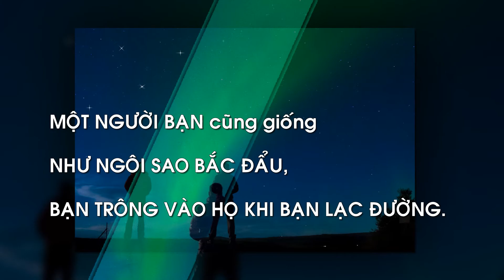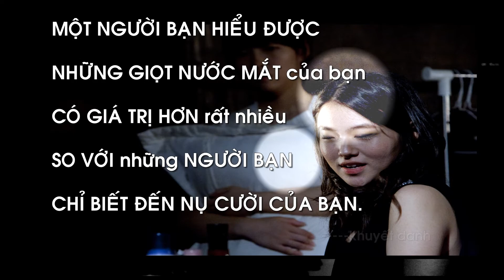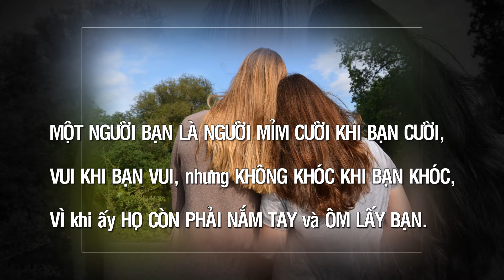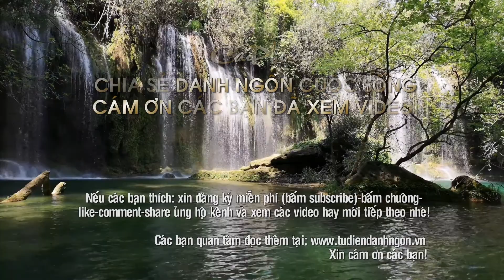Những câu nói hay nhất về TÌNH BẠN-BẠN BÈ-P.XVI _ Kevin MacLeod - Drankin Song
+Tuyển chọn những câu nói hay nhất về TÌNH BẠN-BẠN BÈ: Tôi đã chọn lọc rất nhiều câu nói hay nhất, ngắn gọn, dễ hiểu và có ý nghĩa thiết thực nhất về tình bạn-bạn bè của các danh nhân, vĩ nhân, tác gia, các nghệ sĩ (kể cả tác giả khuyết danh) nổi tiếng trên thế giới đi trước thời đại, đặc biệt đối với cuộc sống hiện nay. Các danh ngôn được sưu tầm từ các trang web danh ngôn cuộc sống, kho tàng danh ngôn, lời hay ý đẹp, block lịch, nhưng chủ yếu từ nguồn
Các câu nói hay nhất được sắp xếp theo vần A, B, C…(theo mẫu tự cái đầu tiên của mỗi câu) và số thứ tự 1, 2, 3…để các bạn dễ theo dõi, dễ nhớ, tuy nhiên vẫn còn thiếu rất nhiều câu nói hay khác rất mong các bạn góp ý, comment, bổ sung thêm và like tùy thích. Nếu thích thì xin một đăng ký (bấm subscribe)+bấm chuông, bấm like, share để ủng hộ kênh CaoPhucSLP và xem các video hay mới tiếp theo nhé (Xin cảm ơn các bạn)
+ Những câu nói hay nhất về TÌNH BẠN-BẠN BÈ-P.XVI (tiếp theo):
143- Một ngày cho công việc cực nhọc, một giờ cho thể thao, cả cuộc đời dành cho bạn bè cũng còn quá ngắn ngủi.  ---Emerson (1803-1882) Nhà viết tiểu luận, nhà thơ, triết gia người Mỹ
144- Một người bạn có thể được coi là kiệt tác của tự nhiên.  ---Ralph Waldo Emerson (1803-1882) Nhà viết tiểu luận, nhà thơ, triết gia người Mỹ
145- Một người bạn cũng giống như ngôi sao bắc đẩu, bạn trông vào họ khi bạn lạc đường.  ---khuyết danh
146- Một người bạn đáng giá tất cả những chướng ngại vật mà chúng ta phải vượt qua.  ---Edward Young (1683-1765) Mục sư, nhà soạn kịch, nhà thơ nổi tiếng người Anh,
147- Một người bạn hiểu được những giọt nước mắt của bạn có giá trị hơn rất nhiều so với những người bạn chỉ biết đến nụ cười của bạn. khuyết danh
148- Một người bạn là người mà ta có thể trút ra tất cả trái tim mình, trái tim đầy tro trấu, biết rằng những bàn tay dịu dàng nhất sẽ cầm lấy nó và sàng lọc, giữ lại những gì đáng giữ, và với hơi thở của lòng tốt, thổi đi tất cả những phần thừa.  --- khuyết danh
149- Một người bạn là người mỉm cười khi bạn cười, vui khi bạn vui, nhưng không khóc khi bạn khóc, vì khi ấy họ còn phải nắm tay và ôm lấy bạn.  ---khuyết danh
150- Một người bạn là người vẫn tin tưởng bạn khi bạn chẳng còn tự tin nữa.  ---khuyết danh
151- Một người bạn qua đời, có phần nào đó trong bạn cũng qua đời.  ---Gustave Flaubert (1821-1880) Tiểu thuyết gia nổi tiếng người Pháp
152- Một người bạn quyền thế là một người bạn đã mất.   ---Henry Brooks Adams (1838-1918) Nhà sử học, nhà báo. tiểu thuyết gia người Mỹ
153- Một người bạn thân không phải là nghe tất cả những chuyện mình nói mà là người không nói chuyện của mình với bất cứ ai.    ---khuyết danh
+ Nguồn âm nhạc: Drankin Song by Kevin MacLeod from Youtube Audio Library
+ Nguồn hình ảnh và video